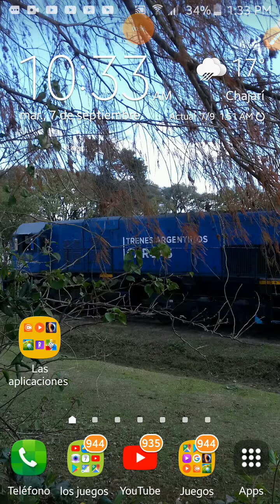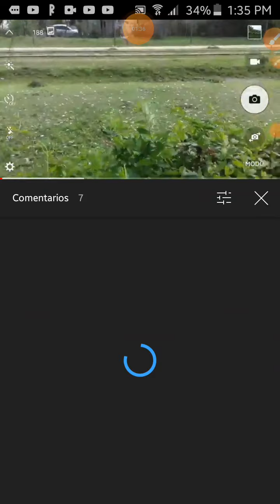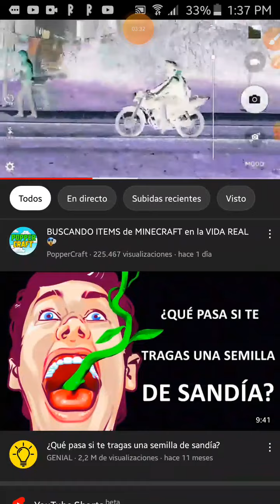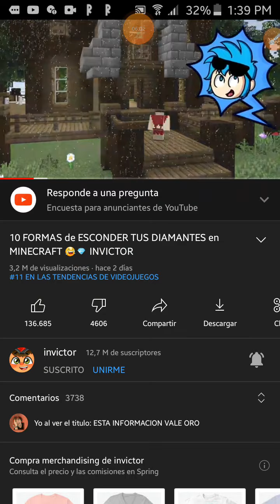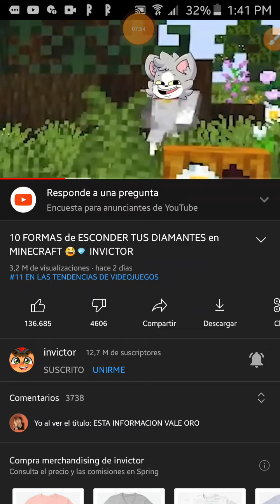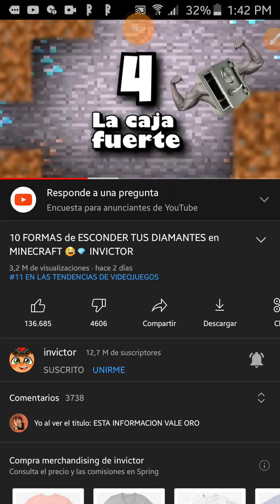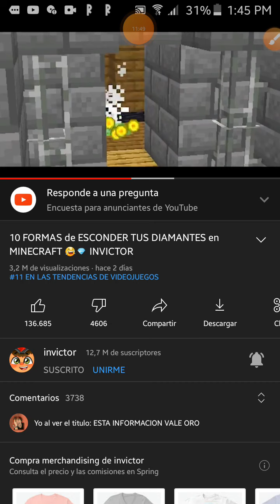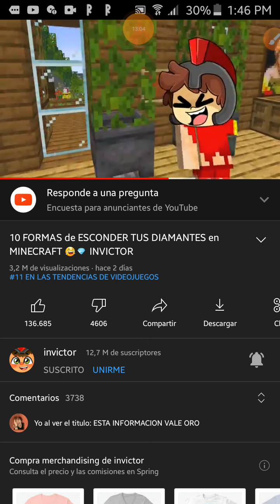viendo videos y los comentarios de mis videos